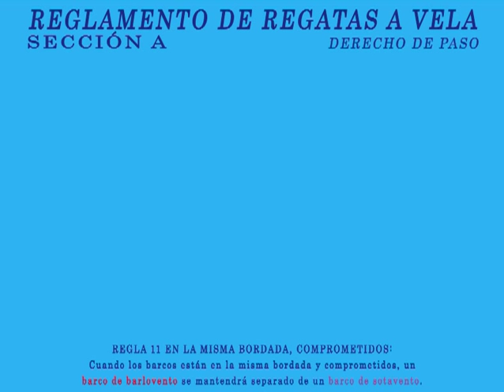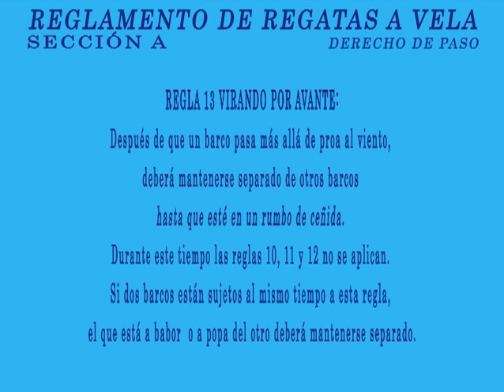REGLAMENTO DE REGATAS A VELA (2009 2012)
PARTE 2: CUANDO LOS BARCOS SE ENCUENTRAN
Las reglas de la Parte 2 se aplican entre barcos que navegan en o cerca de la zona de regatas y que tienen la intención de regatear, que están en regata o que han estado en regata.